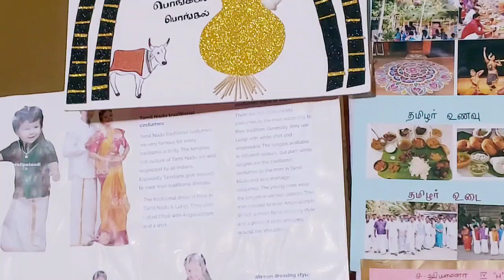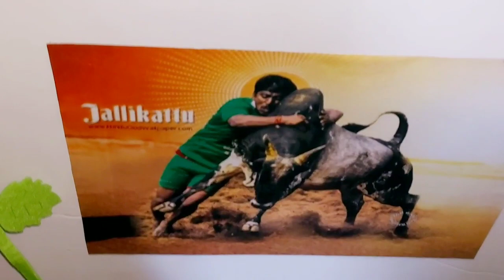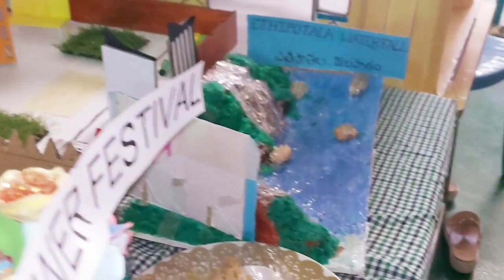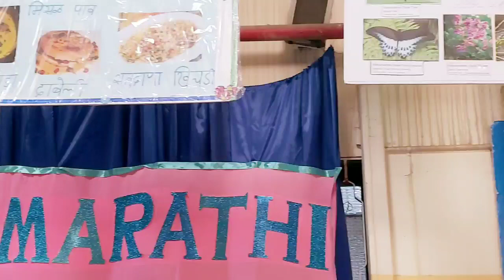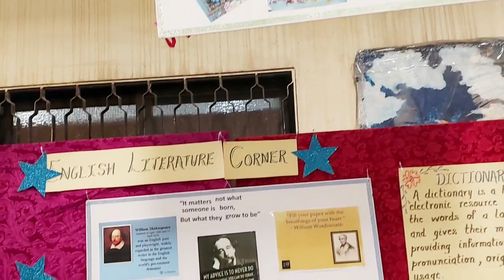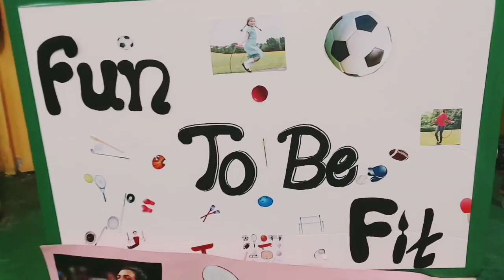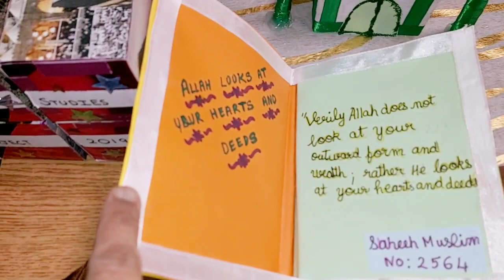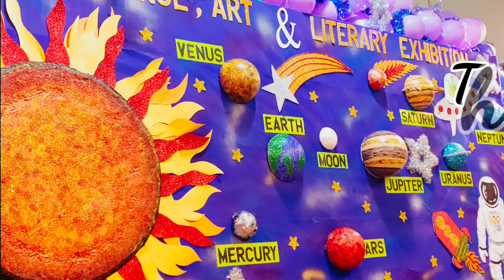NEW MIDDLE EAST INTERNATIONAL SCHOOL RIYADH SAUDI ARABIA SCIENCE ART & lITERARY EXHIBITION 2020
In this video you will see the amazing project work of NEW MIDDLEEAST INTERNATIONAL SCHOOL RIYADH STUDENT'S ART, SCIENCE & LITERARY PROJECT WORK.

THIS EXHIBITION WAS CONDUCTED ON FEBRUARY 13th 2020

NEW MIDDLE EAST INTERNATIONAL SCHOOL IS AN INTERNATIONAL SCHOOL IN RIYADH, SAUDI ARABIA. THE SCHOOL WAS ESTABLISHED IN 1998 AND CONSISTS OF MORE THAN 3600 STUDENTS. THE SCHOOL OFFERS BOTH INDIAN AND CAMBRIDGE SYLLABUS...

SCIENCE
MATH
SPORTS
LANGUAGES SUCH AS TAMIL, URDU, MALAYALAM, KANNADA, MARATHI AND ENGLISH
WERE THE TOPICS TAKEN FOR THE EXHIBITION.